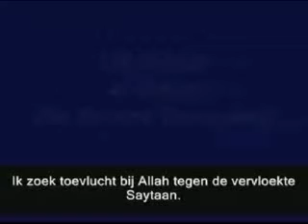Qur'an sourate ikhlass best surate islam Allah